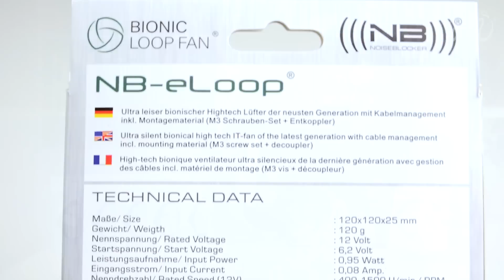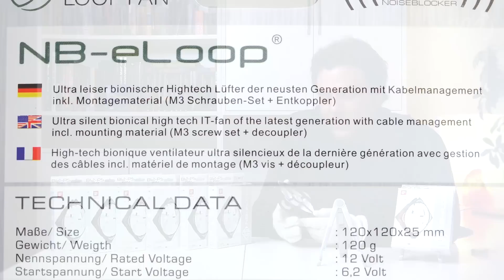Noiseblocker eLoop B12-PS • Die leisen bionischen Lüfter • MEER PC 2015 #10 • Review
Bei meiner Planung des MEER PC 2015 war es mir sehr wichtig, dass der fertige Rechner nicht nur leistungsstark, sondern auch sehr leise ist. Daher habe ich mich für den Einsatz der Noiseblocker eLoop B12-PS Lüfter entschieden, welche außergewöhnlich leise sind und trotzdem für ordentlich Luftzug im System sorgen. Im Video stelle ich Euch die bionischen Lüfter näher vor.

EUCH GEFÄLLT DAS PRODUKT?
🔵 Noiseblocker eLoop B12-PS (PWM)